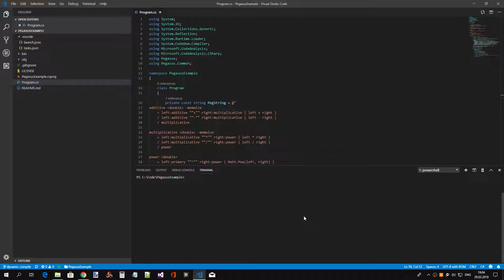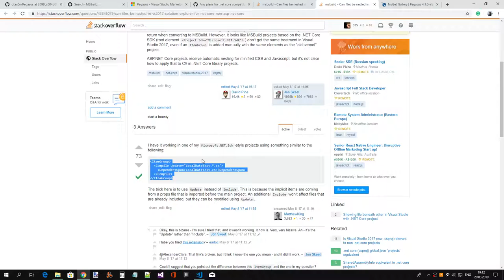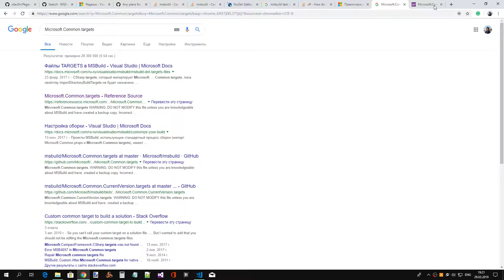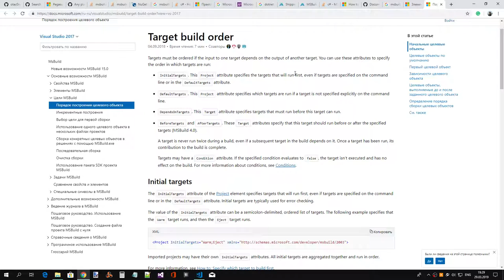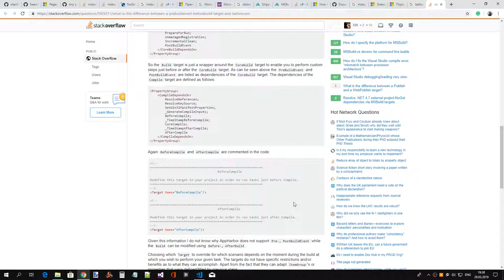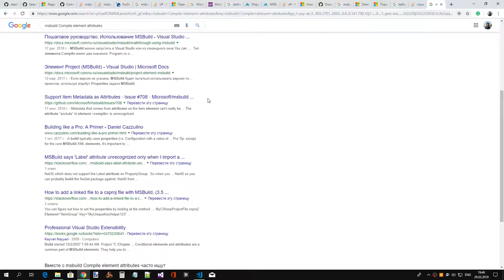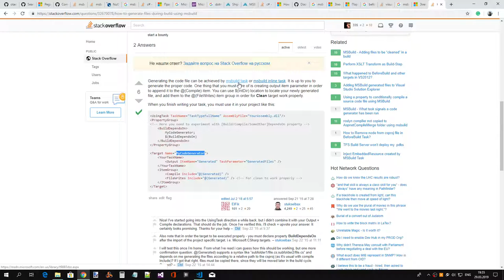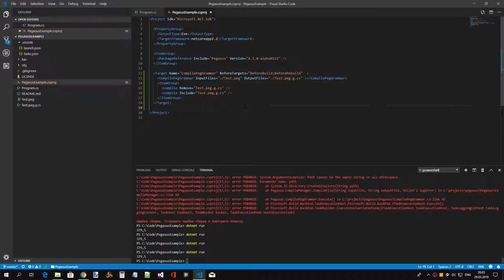Настройка автоматической генерации кода парсера при сборке проекта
Исходник записи.